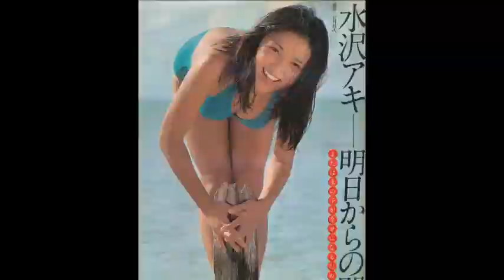【水沢アキ】画像集 光を放つアイドル Aki Mizusawa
水沢アキみずさわあきAki Mizusawaの画像集（写真集）です。
1954年12月5日生。東京都目黒区出身の女優、タレント、モデル、元アイドル歌手。
14歳の時、劇団若草に入団。
1972年（昭和47年）10月、「水沢あき子」の芸名で女優デビュー。
麻丘めぐみ、坂口良子、アグネス・チャン、森昌子などがデビューした年。
1973年（昭和48年）7月、「娘ごころ」でアイドル歌手デビュー。キャッチフレーズは「ソニー家の三女」